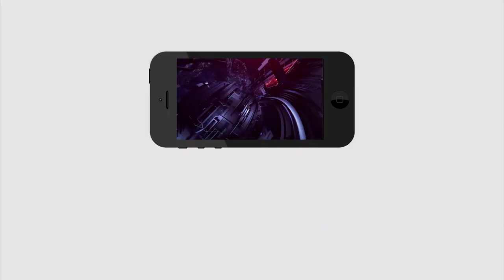CM Jagan Failure to Supply Sand | Sand Shortage Hits Construction Workers | AP | PDTV News